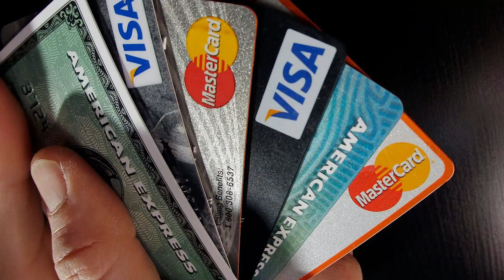Tips to cope with expensive back-to-school season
Kelley Keehn, founder of Money Wise Workplaces, talks to the Financial Post's Larysa Harapyn about how to  budget for back-to-school spending amid soaring inflation and high interest rates while also offering some creative ideas to help parents and kids save.